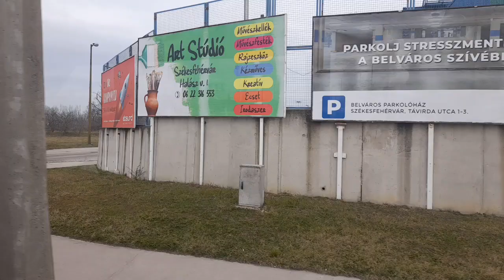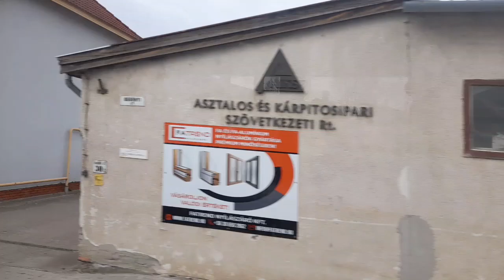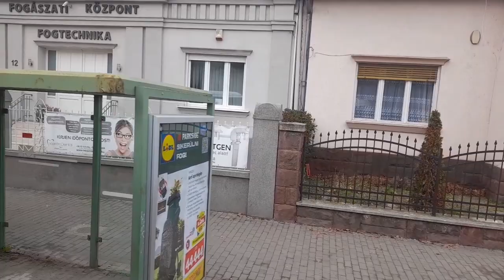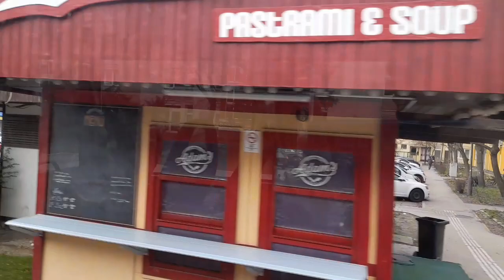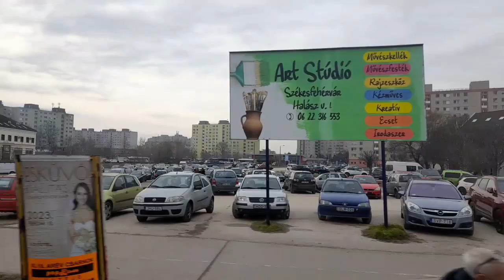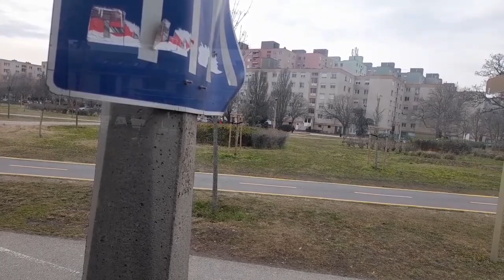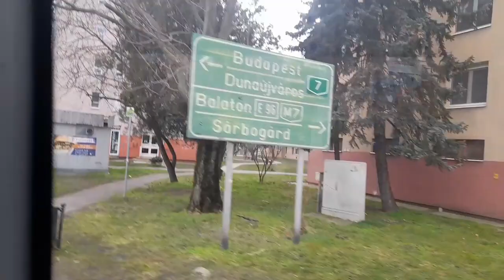[Full HD] menetvídeo 38 Videoton Ipari park-Vasútállomás (eredeti hang és sebesség)